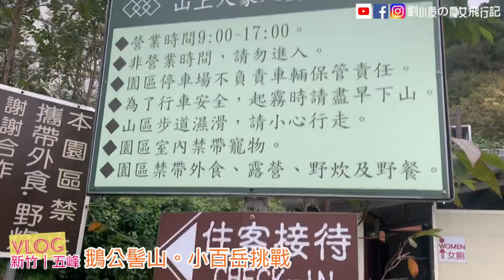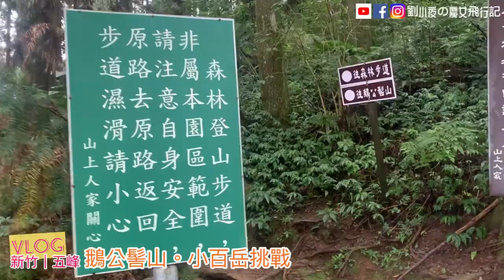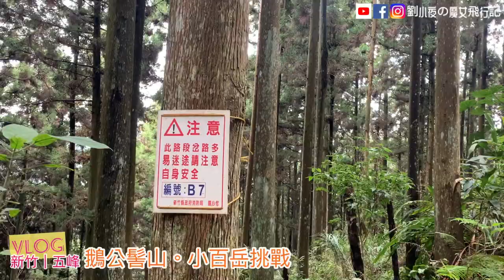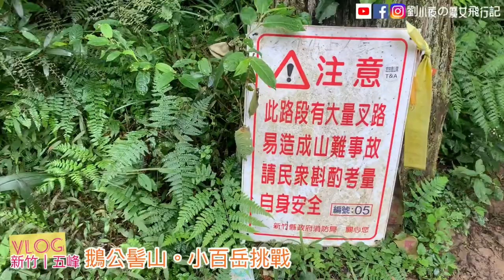[VLOG]新竹五峰『鵝公髻山』小百岳挑戰。戶外旅遊推薦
在鼎鼎大名的景觀咖啡『山上人家』後山有一座小有名氣的小百岳『鵝公髻山』，位於苗栗縣南庄鄉跟新竹縣五峰鄉的交界，海拔1579公尺，因山的外貌似公鵝頭上的肉冠，因而得名。

鵝公髻山有三個登山口，一般山友多從五峰鄉進入，其中之一是「山上人家」休閒農場。農場位於海拔1200公尺的山上， 從這裡起登，海拔落差最小，最省體力。而農場為私人園地，入園須付200元(2020/10參考），可折抵消費。步道全程8公里，當日我們步行時間約4小時多。

整段的山路環境穿插產業道路、岩石路、泥土路、木階梯、拉繩，當中又以泥土路、岩石路為最大部分，泥土跟岩石路最怕的就是下雨跟潮濕，我們登山當日因山上剛下完雨，沿路真的無比溼滑，真的是史上最難的小百岳挑戰，上山已經不容易，下山更是痛苦萬分。

眾所期待的山頂是以三等三角點為基準，登頂後山頂為一片平台，看不到遠處風景，但步道沿途卻非常迷人，走入森林之中，光影跟雲霧繚繞簡直就像來到仙境，是不少登山客熱愛的經典小百岳名單，推薦熱愛戶外運動、登山健行的朋友可以來走走。

特別提醒～
鵝公髻山非一般有鋪柏油的登山步道，整體的路面跟著大自然環境高低起伏，預備挑戰的朋友，務必要有良好的體能狀況，另外因為地處高山，常常處於濕氣較重的狀態，建議穿著登山鞋，以防山路溼滑。

 想知道近期山況的也可以參考健行筆記的回饋喔！

【鵝公髻山第一登山口】
1.國道一號竹北交流道→光明六路→117縣道→台68線→台3線→122縣道→122縣道35.5K右轉產業道路→鵝公髻山第一登山口。
2.國道三號竹林交流道→120縣道往清泉→123縣道→122縣道→122縣道35.5K右轉產業道路→鵝公髻山第一登山口。

【山上人家休閒農場】
1.國道一號竹北交流道→光明六路→117縣道→台68線→台3線→122縣道→122縣道35.5K右轉產業道路→鵝公髻山第一登山口→鵝公髻山第二登山口→山上人家休閒農場。
2.國道三號竹林交流道→120縣道往清泉→123縣道→122縣道→122縣道35.5K右轉產業道路→鵝公髻山第一登山口→鵝公髻山第二登山口→山上人家休閒農場。

片頭：Mission Control
音樂1: Walk
音樂家: @iksonmusic